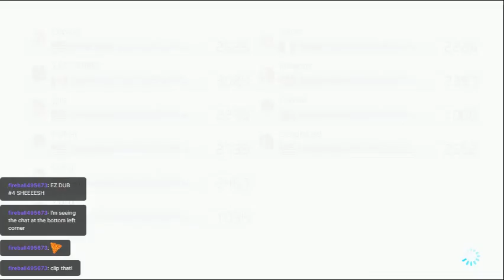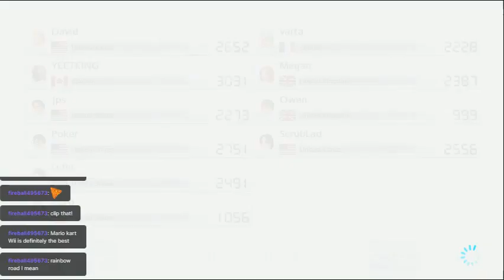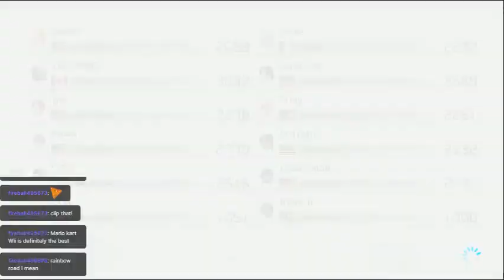Online Worldwide Bowser Gameplay #3 (MK8DX)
Even more Bowser gameplay from my first stream! It'd be greatly appreciated!